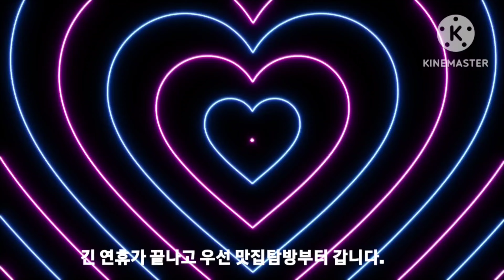맛집탐방 후기13 일식 도시락으로 유명한 "섭식당" : 네기토로벤토 15,000원 주문 (망원동 399-39) (2023년 계묘년 10월7일 방생 34번째 맛집탐방 33번째)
이번주 맛집탑방은 일식 도시락으로 유명한 "섭식당"
(망원동 399-39)

첫인상은 좁아 보이고
작은 미니 장식품이 눈에 먼저 띠었다.

도로변에 위치한 10평내외 젋은 부부가 운영하는 맛집
대표음식인 네기토로벤토(15,000원) 주문

반찬 그릇도 작은 초미니싸이즈들로 컨셉
두꺼운 생김에 와사비를 넣고 먹으니
참치 비린내도 없고
따뜻한 밥과 잘 어울려 상당히 고소했다

아직 애가 없다고 하니
재물성불도 보시고
자녀복에
자식성불까지 기원합니다.

부부사랑으로 합심으로 대박식당 되시고
더더욱 번창하세요.

아주 잘 먹었어요.
부자되세요.